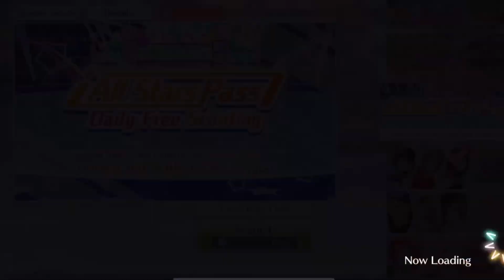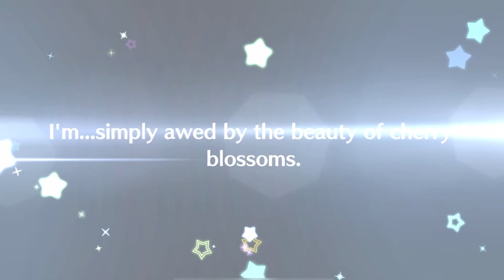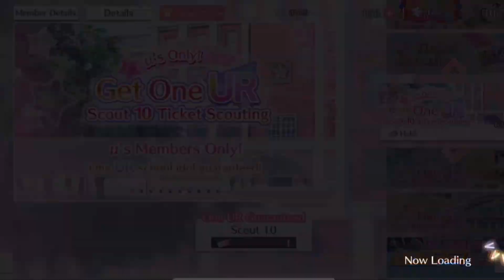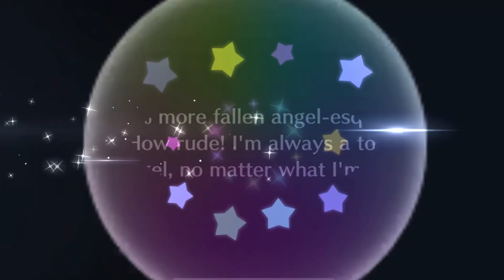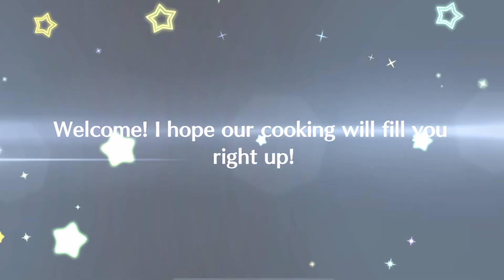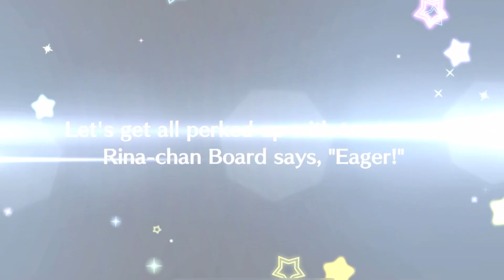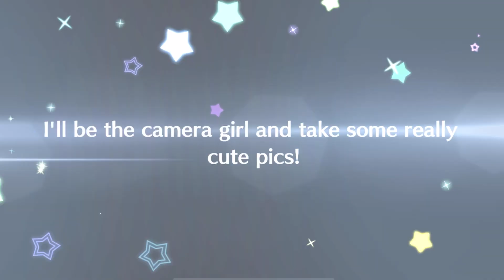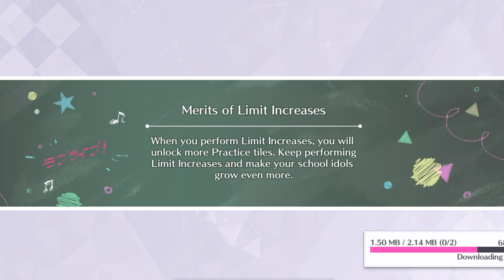Free Tickets! - Love Live School Idol Festival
(3/14) Hey everyone! This is the last of my previously edited videos so there may or may not be a video for the rest of the month.

There will be multiple videos regarding end of service and “liquidating” my account before the app closes in April so be prepared!!